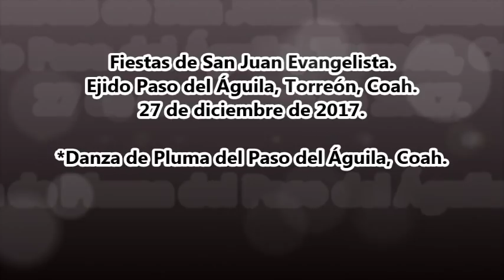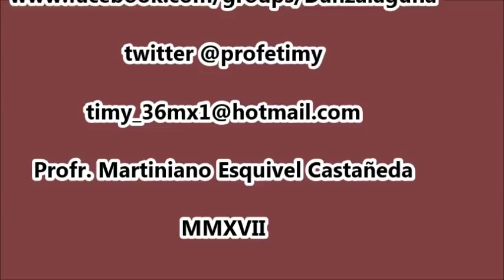Ejido Paso del Águila, Coah. Danza de Pluma.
Fiestas de San Juan Evangelista en el Ejido Paso del Águila, Torreón, Coah. el 27 de diciembre de 2017.